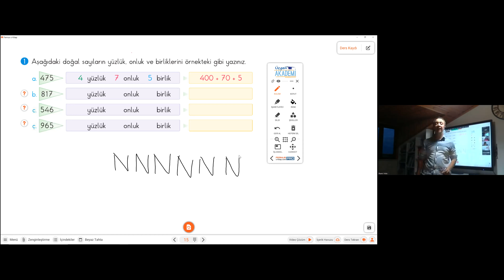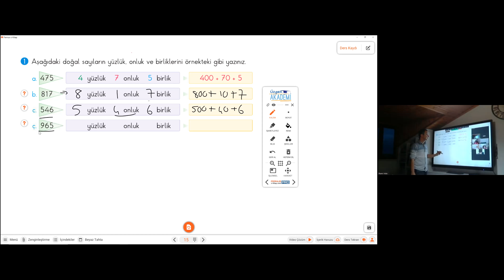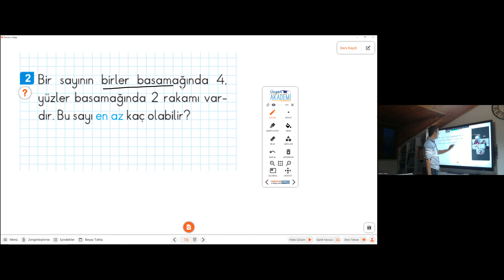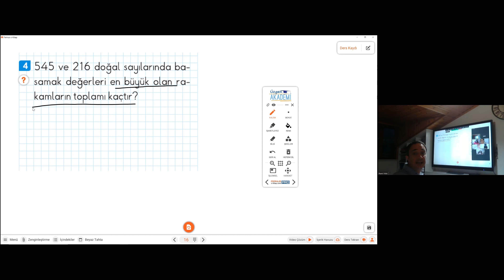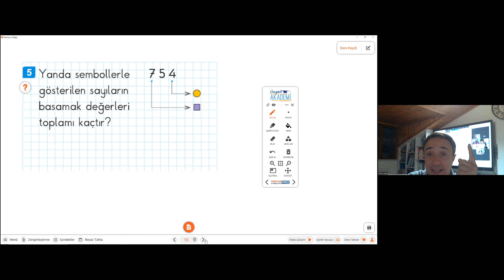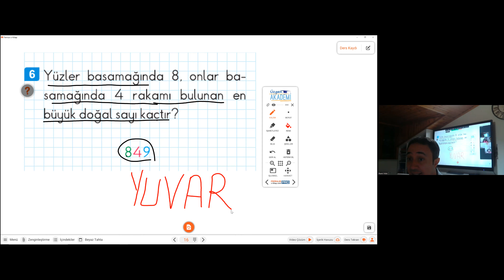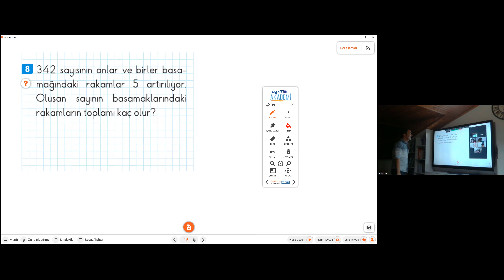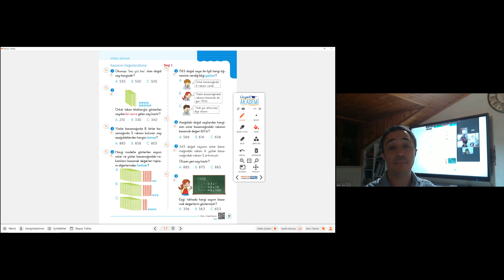3 SINIF MATEMATİİK DERS 2